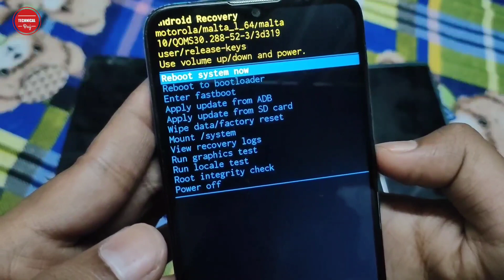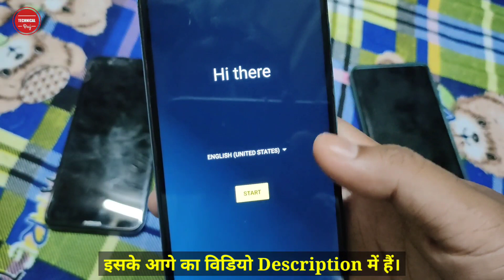How to Hard Reset MOTOROLA Moto E7 Power | How To Remove Pattern Lock On Motorola Phone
How to Hard Reset MOTOROLA Moto E7 Power | How To Remove Pattern Lock On Motorola Phone | Technical Braj

Hello Doston Namaskar Aapko Apne Technical Braj YouTube channel per aapka swagat hai, Doston Mai Hu Braj Kishor Prajapati, Agar Aapke Pass Bhi Koi Bhi Motorola ka phone hai, Agar Use Per Aap Lock lagaye Hain, To aap uska Screen Lock Bhul gaye hain, to aap use Kaise Forget Kar Sakte hain Yahi Is Video Mein Bataya Hun. Ki Jab aapke mobile per pattern lock Laga Ho Aur aapko yad nahin, to Use Aap Hard Reset Karke Apne pattern lock ko tod sakte hain Agar fir Bhi Koi dikkat hoti hai to niche comment kar dijiye.

1) How To Unlock Phone If Forgot Password moto e7.
2) Bypass Screen Lock / Wipe Data by Recovery Mode.
3) Moto E7 Power Forgot Password.
4) How To Hard Reset Motorola E7 Power.
5) How to factory reset MOTOROLA Moto E7 Power?
6) Motorola Phone ka Pattern Lock kaise hatay.
7) How to remove pattern lock on MOTOROLA Moto E7 Power?
8) How To Unlock Moto E7 Power.
9) Motorola E7 Power Password Reset.
10) Motorola E7 Pattern Unlock.